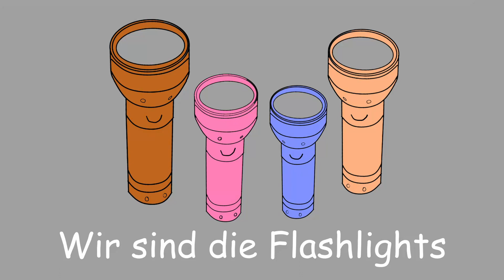Taschenlampen Familie beim Abendessen.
Eine Taschenlampenfamilie beim Abendessen.
Animierte Dialoge, in denen es nur um Licht geht.

Vater: "Dein Haar ist Licht geworden."
Sohn: "Ich mag neue Lux."
Tochter: "Das macht keine an."
Vater: "Du strahlst ja so."
Vater: "Candela heute kommen?"
Tochter: "Nein, ich geh heut Abend aus."
Mutter: "Aber nicht wieder mit dem Scheinwerfer."
Sohn: "Der ist keine große Leuchte."
Tochter: "Er ist ein eifriger Laser."
Sohn: "Scheint nur so."
Mutter: "Wer den Schatten hat, braucht für den Spot nicht zu sorgen."
Tochter: "Hör mal, im Radio läuft "LED it be".
Sohn seufzend: "Immer Diode."
Tochter: "Ich mag die Lumen-Group."
Mutter: "Photon ist auch Musik."